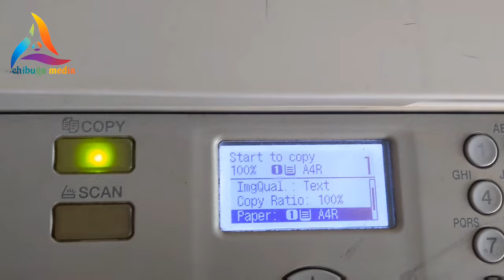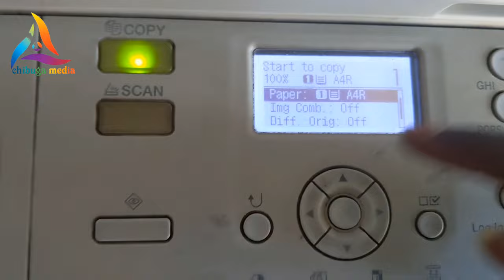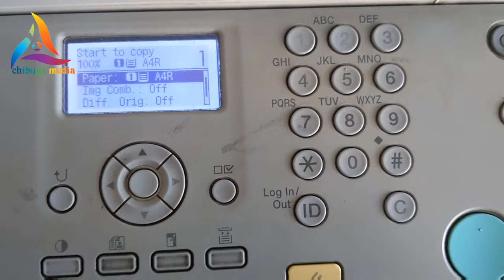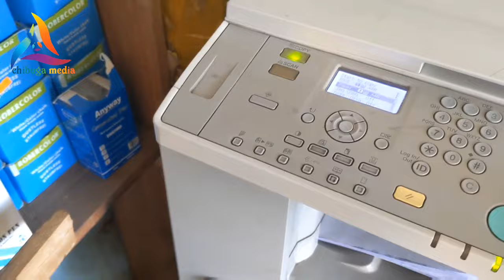how to print a copy in photocopy machine canon 2420/ jinsi ya kutoa copy kwenye photocopy mashine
fahamu jinsi ya kutoa copy kwenye photocopy mashine hatua ya kwanza